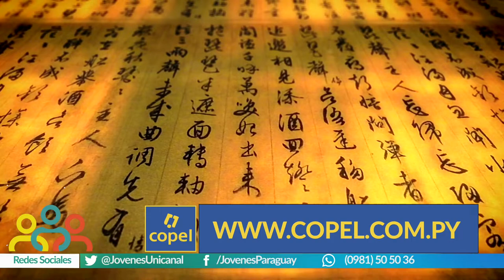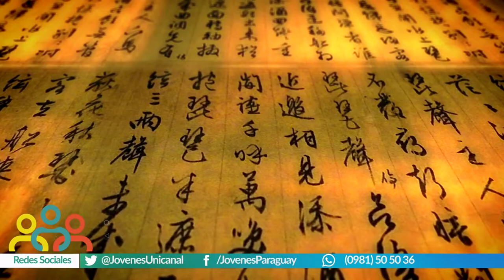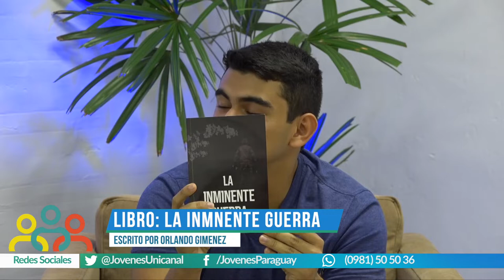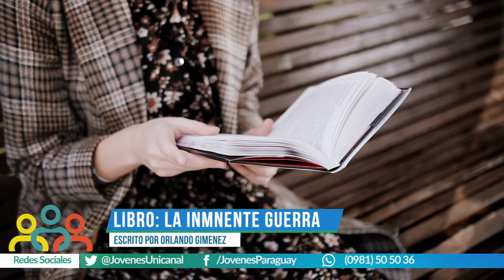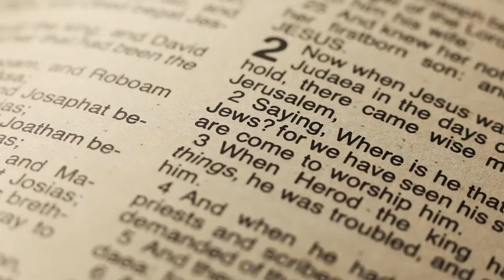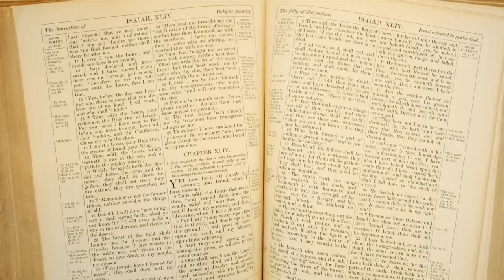Jóvenes para los Jóvenes en Familia - 5-06-2022